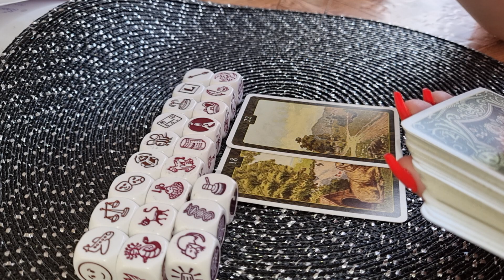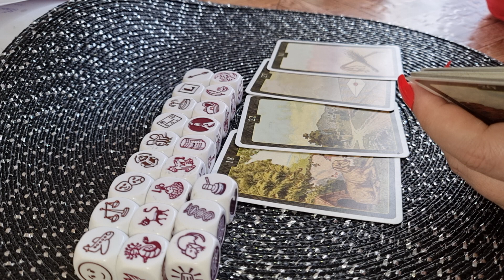FECIOARA 1-8 MARTIE 2021 ZARURI DRAGOSTE